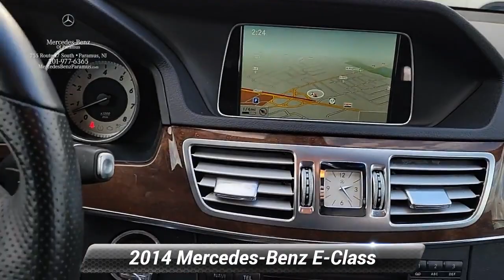2014 Mercedes-Benz E-Class E 350 Sport, Paramus, NJ EA900096T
2014 Mercedes-Benz E-Class E 350 Sport, Paramus, NJ EA900096T